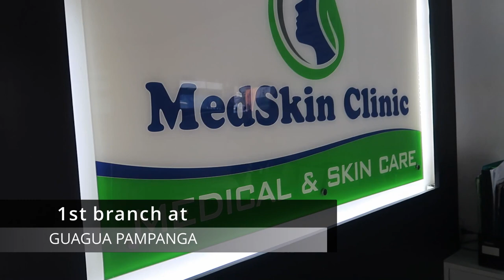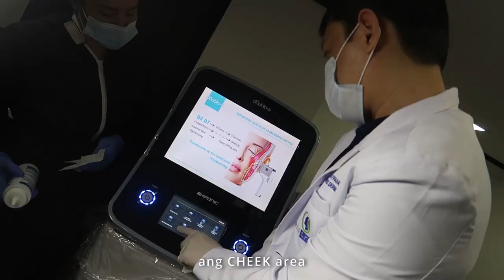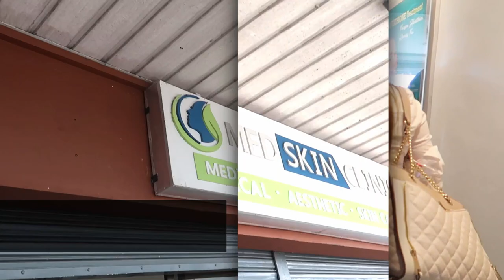Non-Surgical Nose Lift (INSTANT RESULT!) | Med Skin Prime Medical, Aesthetic and Skin Care Clinic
This video was filmed last January 2021.

Looking back at this video now, we can't help but be amazed by how God works in our lives. At that time, we didn't know that what started off as a Christimas dinner with our friends would eventually lead to an X-deal with one of the growing Aesthetic Clinic up North and to our surprise would eventually change our career choice (more on that on the next videos)

We really did not plan to do aesthetic procedures but the experience was too exciting to decline. It was our first time in the world of Aesthetics and it was so fun!

With this video, we hope we can shed light on how you can easily feel great and look beautiful in your own terms. It is but time to stop the stigma in surgical and non surgical procedures in the pursuit of achieving your best self. There is no shame in doing what makes you feel confident! YOU DEFINE YOUR OWN BEAUTY! No one can take that away from you.

It was all a blur and after just few months, Med Skin Clinic will open its 3rd branch in a PRIME location in Pasig City (hence the name, Med Skin Prime) on May 24, 2021. We started off as patients, now we are part of the team!

 • MBB - Happy (Vlog...